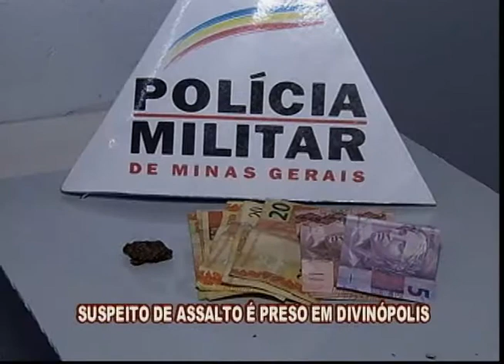Suspeito de assalto é preso em Divinópolis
A polícia prendeu nessa terça-feira (30) um suspeito de assaltar uma loja de roupas.